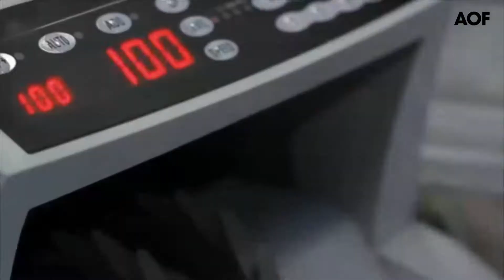EDF investit massivement dans le solaire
Le message de Nicolas Hulot est passé. Après avoir reporté la baisse du nucléaire à 50% dans la production électrique française, le ministre de la Transition écologique et solidaire réclamait en contrepartie de la part d'EDF un plan précis pour accélérer le développement des énergies renouvelables en France. Le PDG d'EDF, Jean-Bernard Lévy, vient d'abattre ses cartes : lors d'une conférence de presse, le dirigeant a annoncé le lancement du Plan Solaire du groupe.